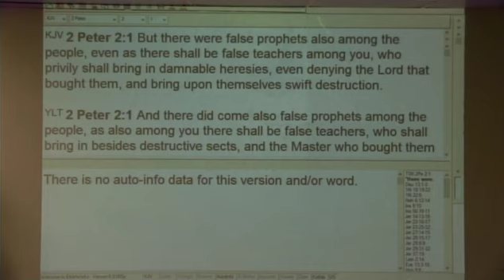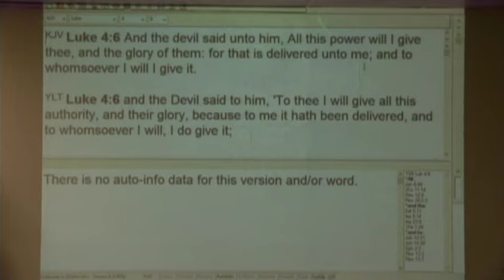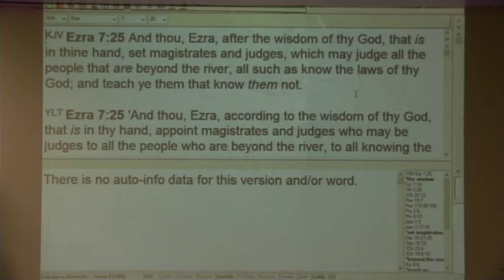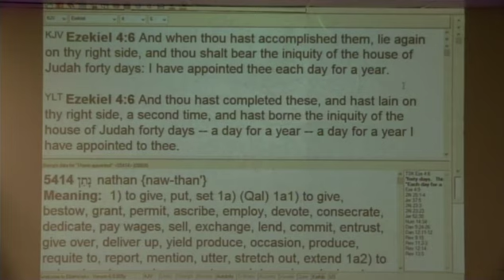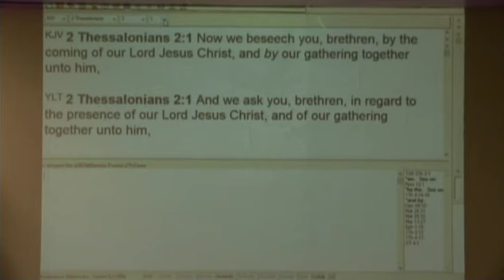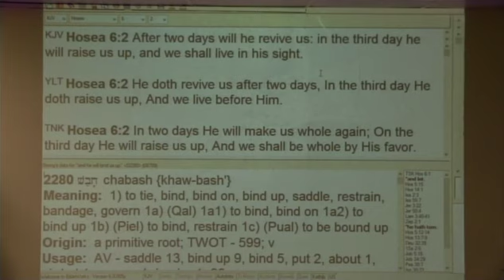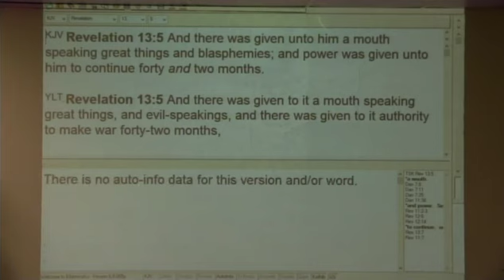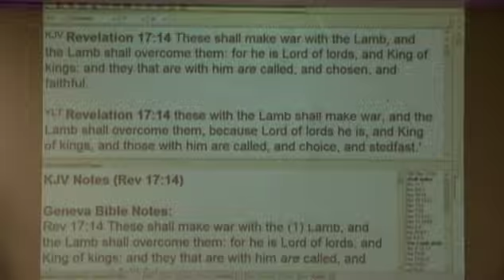Understanding The Exact Timing Of God Regarding End Time Events - 9/3/17 PM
In-depth teaching regarding how God does things in exact times and how He will bring forth end-time events in exact times.